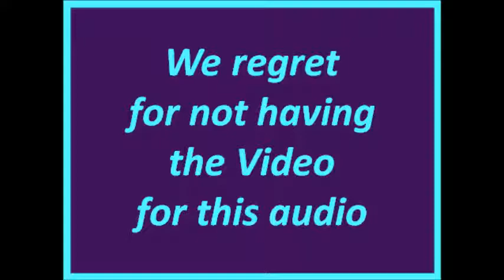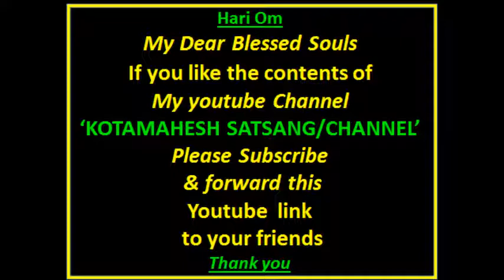Gita Ch-2 Talk-2 sloka 5 to 7 dt 24-6-18